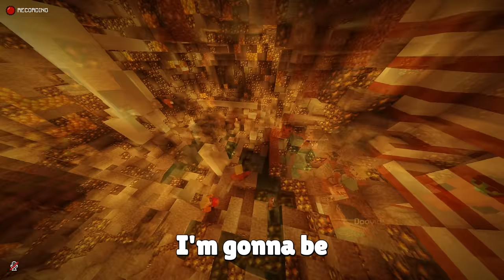200 Players Simulate the Titanic in Minecraft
I made 200 Minecraft Players simulate civilization in a prison society on the Titanic! This was the most crazy thing I have ever seen in Minecraft!

About event:
Corruption, greed, and disaster. This was the most EPIC storyline ever scene in Minecraft. Players were split up into Titanic Passengers, Prisoners, and Guards. Each day would present a new set of challenges for the Prisoners, whilst the Titanic Passengers enjoy the luxuries of the vessel before the eventual disaster scenario. The server was up for 3 physical days, but for 2-5 hours.

Special thanks to our media: CarlCrafts, @ish , @justpeachyplays , @IsKevin , and Doovid

Video Structure:

0:00 - Introduction
0:50 - Day 1
5:00 - Day 2
9:45 - Day 3
11:21 - Day 4
18:39 - Day 5
30:34 - Day 6
39:08 - Day 7

MinePlanet is a new take on Minecraft simulations and experiments ran by CaptainLights

Thanks to @ish and @MagicGum  for the inspiration of this video!

200 Players Simulate the Titanic in Minecraft